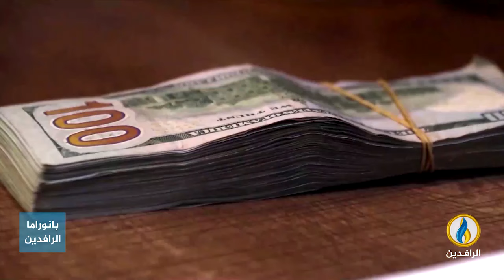تقرير إخباري.. تقارير دولية: أكثر من مليون عامل أجنبي في العراق أغلبهم يعملون بشكل غير قانوني